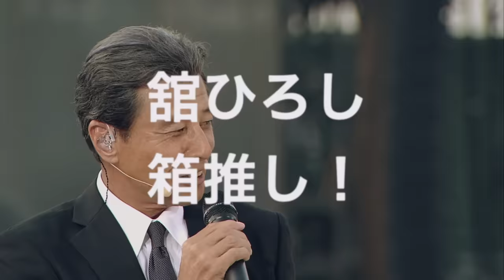これ、ライブ中！ ももクロ 最大級の茶番劇が 舘ひろし も巻き込んでやり過ぎだった。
2015.8.1 エコパスタジアムで行われた桃神祭2015 DAY2のライブ中
ゲストに本物の 舘ひろし を迎え4万7000人の前で、ももクロの真骨頂とも言うべき寸劇が行われた。　館さんも「楽しいねえ」って。大笑いして楽しんでいただけた模様。。。

ももいろクローバー Z

これもライブ中！ももクロ 数々の漢達に占拠され、新たな伝説の始まりとなった日（角田 信郎「よっしゃ漢唄♪」　布袋イズム、極真空手、新日本プロレス、和太鼓）男祭り2012

ももいろクローバーZ『ももいろクリスマス2021 〜さいたまスーパーアリーナ大会〜』

■『MOMOIRO CLOVER Z 6th ALBUM TOUR “祝典”』 LIVE Blu-ray & DVD
[Blu-ray]

ニューアルバムより新曲